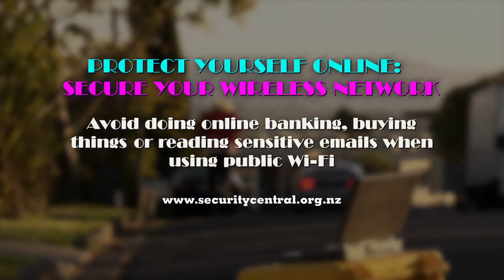Wireless Wednesday - NZ Cyber Security Awareness Week 2013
It's Day Three of Cyber Security Awareness Week 2013 (29 May) so sit back and watch 'Operation Wardrive', a crack unit of 2 who scan New Zealand suburbs for unsecured wireless routers and offer advice on using strong encryption.

If you're using a wireless router at home or work it pays to use strong encryption - look for WPA2 - and a long, complex passphrase to avoid others stealing your data or bandwidth.

If you leave your Wi-Fi connection open, neighbours and passersby can surf for free using your data allowance or download illegal content through your account.

And remember, if you use your computer or smartphone on public Wi-Fi hotspots, you are potentially sharing your information with others on that network. Think twice before using free Wi-Fi connections to bank, buy things, or read sensitive emails.

CREDITS:
Many thanks to the Trade Me seller who kindly rented his classic gullwing Toyota Sera to us as a prop. We hope you enjoy this tribute to 80s cop shows.

CSAW 2013 is supported by Google, HP, Image Centre Group, Microsoft, Sophos, Symantec, Telecom, Trade Me